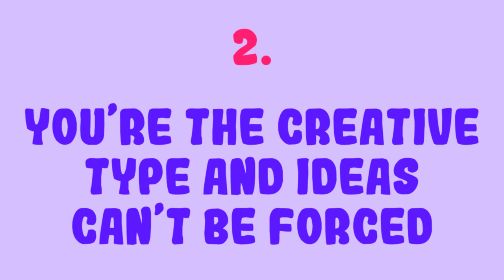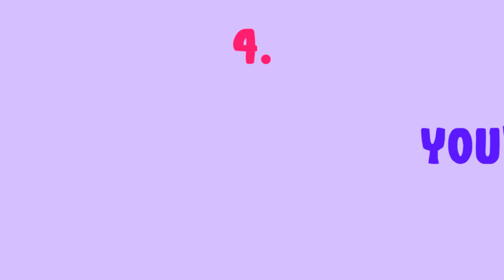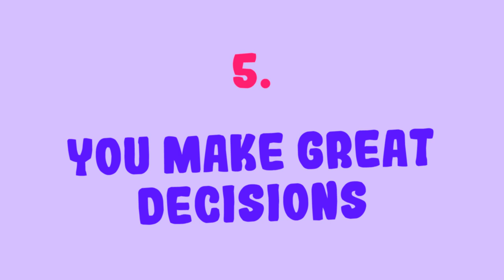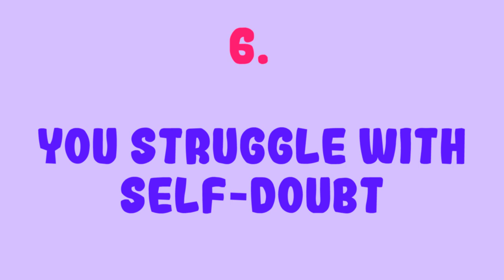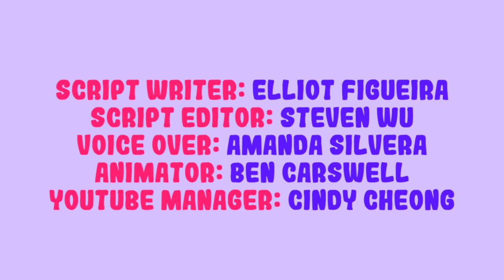7 Reasons You're a Procrastinator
Are you interested about the psychology of procrastination? Have you been curious as to why you procrastinate or why someone has such a hard time being a procrastinator? Well, finally did a brief video on chronic procrastination. A lot of it might actually have to do with you being a night owl in general. Watch to find out. Also, we did a video on signs you're a creative soul here too

Credits:
Script Writer: Elliot Figueira
Script Editor: Steven Wu
VO: Amanda Silvera
Animator: Ben Carswell
YouTube Manager: Cindy Cheong

Sources:
Procrastination Could Be Linked To Fear Of Failure

Procrastinators Often Wait Because They Want To Make The Best Decisions Possible

Do you find videos like these helpful?